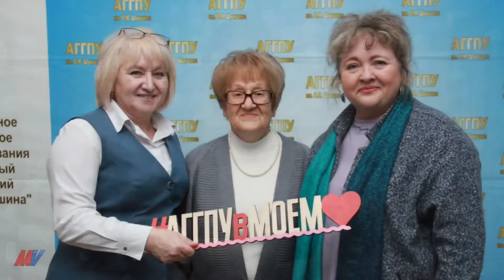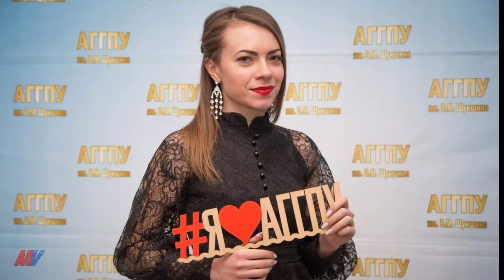Фотозона АГГПУ 80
Ролик по мативам фотографий с фотозоны празднования юбилея АГГПУ им.В.М. Шукшина 27 ноября 2019 года в Бийском драматическом театре.